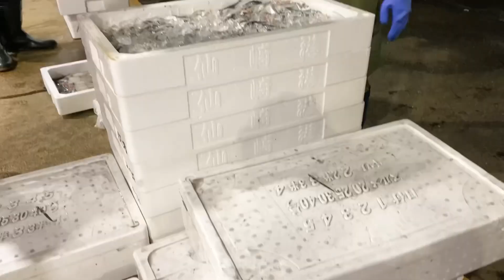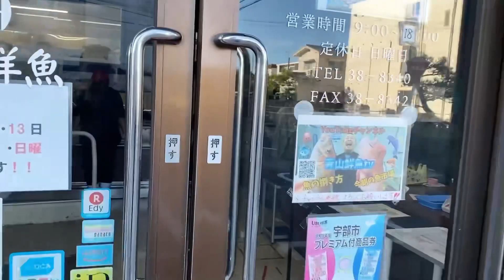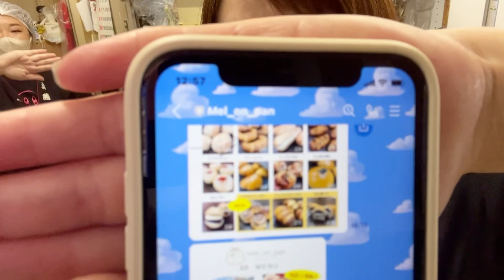【水揚げありません💦】【美味しいパン🥐】【梅ジャム】今朝の魚市場8月5日土曜日の水揚げ状況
おはようございます😃8月5日土曜日です♪今朝の水揚げ状況は⁉︎ほとんど何もありませんね…😓今週は終わった💦送りの荷でなんとか集めたいと思います🐟🦀
後半は⁉︎美味しいパン🍞の紹介👍【競り人】福田さんの妹さんが経営する手作りパン屋さん【Mel_on_pan】メルオンパンのパンです♪🥐オススメです😋贈り物🎁で梅ジャムが届きました🚚💕グダグダ有り♪